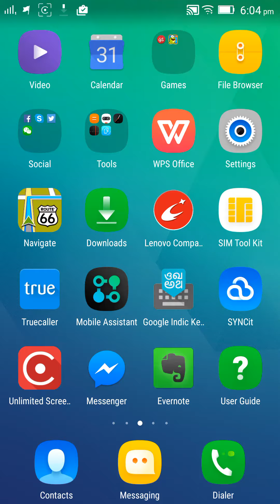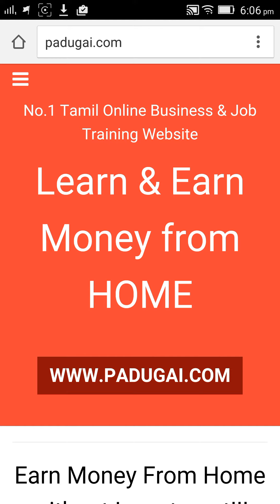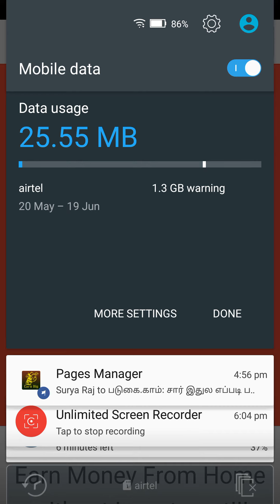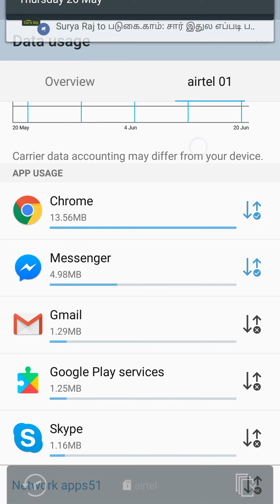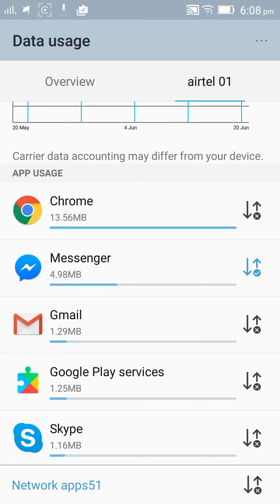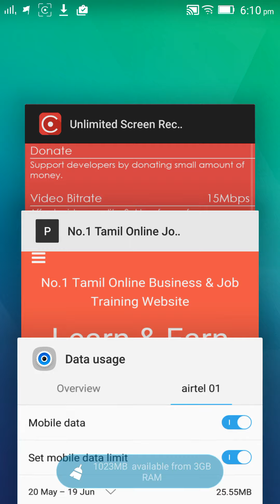Airtel , how to set data limit in mobile internet and preventing balance loss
how to set data limit in mobile internet and preventing balance loss detailed video in Tamil